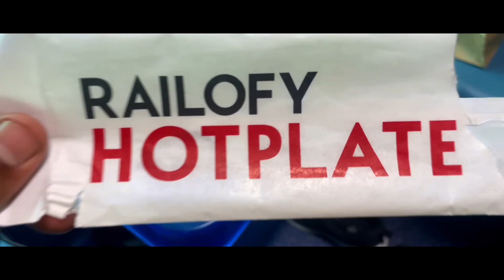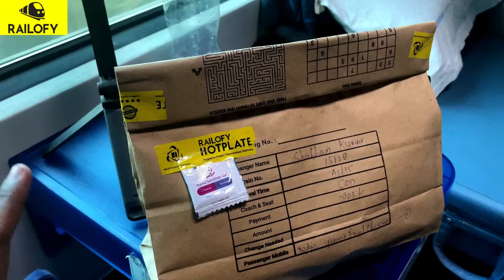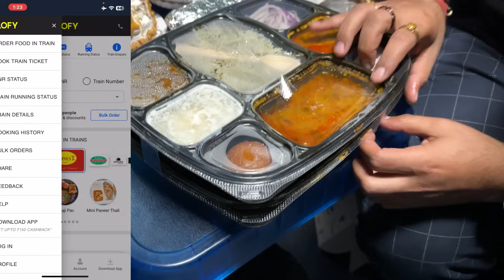LUXURIOUS TRAVEL IN SLOWEST TRAIN | Kashi Vishwanath Express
Order food from Railofy Using WhatsApp

Today I'm Sharing my journey in the Kashi Vishwanath Express which connects New Delhi to Varanasi you can consider this train one of the slowest trains on this route because this connects each and every small village with the national capital.
आज मैं काशी विश्वनाथ एक्सप्रेस में अपनी यात्रा साझा कर रहा हूं जो नई दिल्ली को वाराणसी से जोड़ती है, आप इस ट्रेन को इस मार्ग की सबसे धीमी ट्रेनों में से एक मान सकते हैं क्योंकि यह प्रत्येक छोटे गांव को राष्ट्रीय राजधानी से जोड़ती है।

Finally, If you Like this video, Help us to Spread this by Sharing it on WhatsApp, Facebook, Instagram, Every Where you can. love Lovely People(s).